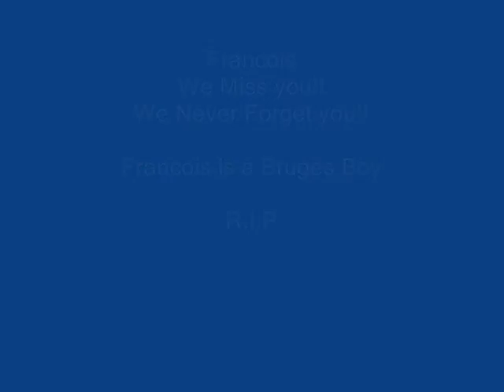Francois Sterchele Forever!!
voor de wedstrijd Mek United - De Voltex Boys op 31 mei 2008
werd er 1 minuut stilte gehouden voor Francois Sterchele dat op 8 mei 2008 in vrasene om kwam bij een ongeval

Hierbij wil mek united en de voltex boys hun medeleving betuigen aan de amper 26 jarige spit van club brugge die ons veel te vroeg moest verlaten

We Missen je!!!
we vergeten je nooit!!!
YNWA!!!